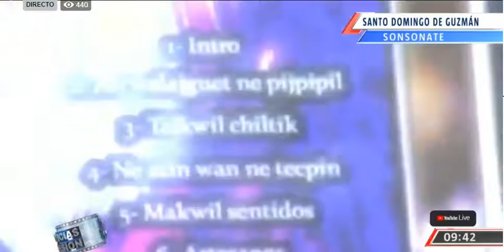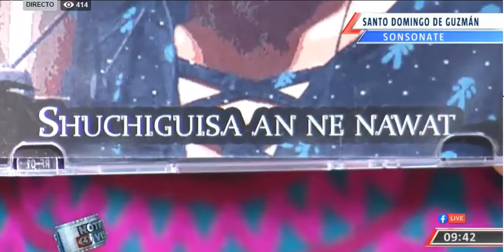Reportaje Noticas 4 visión sobre Concierto de Nantzin Anastasia López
No faltes, sera de mucha ayuda para ella!

Fecha: sabado 1 de febrero
Hora: 10:00 am
Lugar: INTI San Salvador
Valor: $5 con derecho a un CD